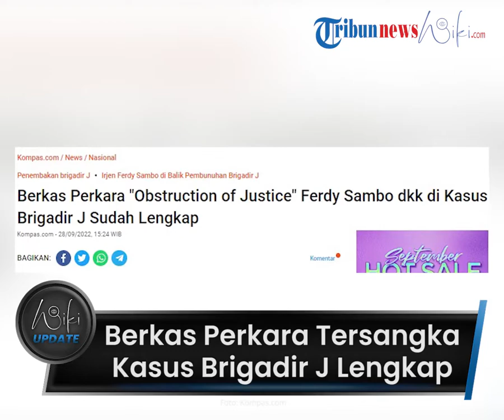Berkas Perkara Seluruh Tersangka Kasus Kematian Brigadir J Lengkap, Kejagung: Siap Diadili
TRIBUN-VIDEO.COM - Berkas perkara seluruh tersangka kasus pembunuhan Brigadir J dinyatakan sudah lengkap atau P21.

Sehingga para tersangka dapat segera diadili di pengadilan atas perbuatannya yang dilakukan masing-masing tersangka.

Kejaksaan Agung RI menyatakan persyaratan formil materil telah terpenuhi.

Demikian disampaikan oleh Jaksa Agung Muda Bidang Tindak Pidana Umum Fadil Zumhana di Gedung Kejagung, Jakarta, pada Rabu (28/9/2022)

“Persyaratan formil materil telah terpenuhi,” kata Jaksa Agung Muda Bidang Tindak Pidana Umum Fadil Zumhana di Gedung Kejagung, Jakarta, Rabu (28/9/2022)

Sebagaimana diketahui, kelima tersangka kasus kematian Brigadir J di antaranya yakni, Ferdy Sambo, Bharada E, Bripka RR, Kuwat Maruf, dan Putri Candrawathi.

Dikutip dari Kompas.com, kelengkapan berkas perkara para tersangka ini menandakan mereka dapat segera diadili di persidangan.

"Penyidik menyerahkan tanggung jawab tersangka dan barang bukti kepada jaksa untuk segera disidangkan," tutur dia.

Kelima tersangka tersebut dijerat pasal 340 KUHP tentang pembunuhan berencana juncto Pasal 338 juncto 55 dan 56 KUHP, dengan ancaman hukuman mati atau penjara seumur hidup, atau penjara maksimal 20 tahun.

Selain kelengakapan berkas perkara seluruh tersangka, Kejagung juga menyatakan 7 tersangka obstruction of justice juga dinyatakan lengkap.

Menurutnya, pelimpahan tahap II juga sudah terjadwalkan.

Adapun 7 tersangka kasus perintangan penyidikan adalah mantan Kadiv Propam Irjen Ferdy Sambo.

Kemudian, Mantan Karopaminal Divpropam Polri Brigjen Hendra Kurniawan, Mantan Kaden A Biropaminal Divpropam Polri Kombes Agus Nurpatria.

Ketiga, AKBP Arif Rahman Arifin selaku Mantan Wakadaen B Biropaminal Divisi Propam Polri, Kompol Baiquni Wibowo selaku Mantan PS Kasubbagriksa Baggaketika Rowabprof Divisi Propam Polri.

Lalu, Kompol Chuck Putranto selaku Mantan PS Kasubbagaudit Baggaketika Rowabprof Divisi Propam Polri, dan Mantan Kasubnit I Subdit III Dittipidum Bareskrim Polri AKP Irfan Widyanto.

Ketujuh orang tersebut ditetapkan sebagai tersangka karena telah melakukan upaya pengerusakan barang bukti handphone (HP) dan closed-circuit television (CCTV).

(Tribun-Video.com/Kompas.com)

Artikel ini telah tayang di Kompas.com dengan judul "Kejagung: Berkas Perkara Ferdy Sambo dkk di Kasus Pembunuhan Brigadir J Lengkap", Klik untuk baca

Artikel ini telah tayang di Kompas.com dengan judul "Berkas Perkara "Obstruction of Justice" Ferdy Sambo dkk di Kasus Brigadir J Sudah Lengkap", Klik untuk baca